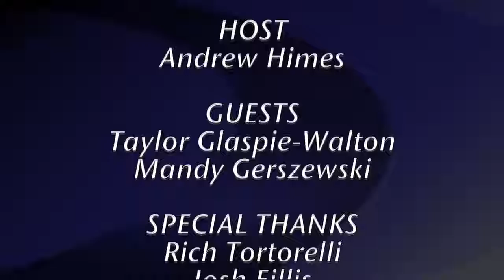OCU Athletics Update - Jan. 9, 2018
Host Andrew Himes puts Oklahoma City University spirit squads in the spotlight as he learns about new OCU STUNT coach Mandy Gerszewski and visits with Delaware Super Star of the Week Taylor Glaspie-Walton, a junior from Arlington, Texas, who took part in the Macy's Thanksgiving Day Parade along with Karly Judkins, an OCU assistant coach and alumna.